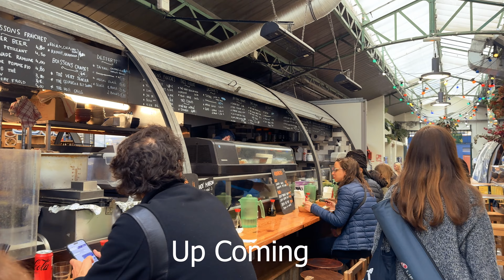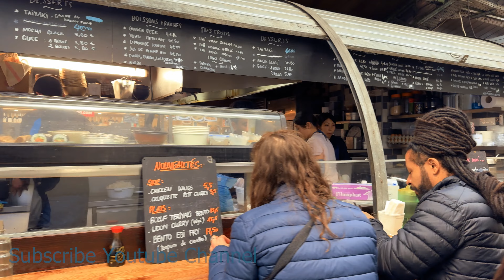Paris, Best food market/Marche des enfants rouget 4k 2024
WALK OF WONDER

Hello everyone !
WELCOME TO A WALK OF WONDER
In this video we have a tour around Marche des enfants rouge

Thank you for your support and please keep supporting the channel. I try to give you a better and quality videos